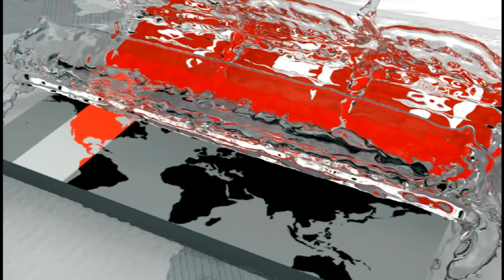১৯ বছরেও বেহাল দশায় দেশের টেস্ট ক্রিকেট! | BD Cricket Update | Somoy TV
১৯ বছরেও খুব একটা উন্নতি আসেনি টেস্ট ক্রিকেটে। ওয়ানডে ক্রিকেটে উন্নতি করলেও, টেস্টে এখনও পিছিয়ে বাংলাদেশ। লঙ্গার ভার্সনের ক্রিকেটে বিসিবির আরো মনোযোগ দেয়া প্রয়োজন বলে মনে করেন অভিষেক টেস্ট খেলা সাবেক ক্রিকেটাররা। এছাড়াও সৌরভ গাঙ্গুলী বিসিবিআই সভাপতি হয়ে আসায় দেশের ক্রিকেটের জন্য ইতিবাচক হবে বলেও মনে করেন তারা। সে সঙ্গে ঐতিহাসিক এই টেস্টে, প্রথম টেস্ট খেলা ক্রিকেটারদের আমন্ত্রণ জানানোয় বিসিসিআই সভাপতিকে ধন্যবাদ জানিয়েছেন সাবেকরা।